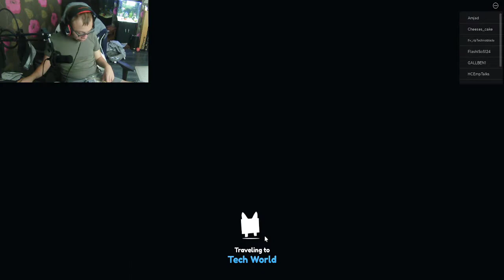pet simulator x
got cat hoverboard